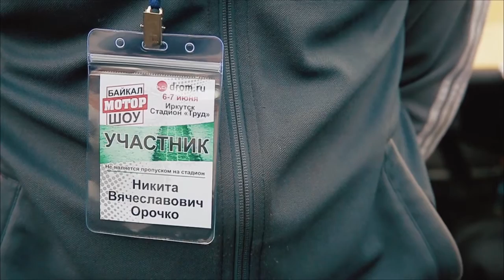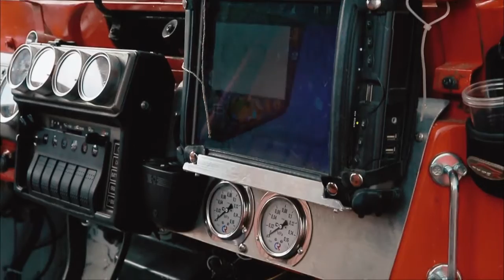самодельный внедорожник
СБОРЫ4х4.рф территория общения поклонников полного привода
Укажем полное название, которое Вы захотите.